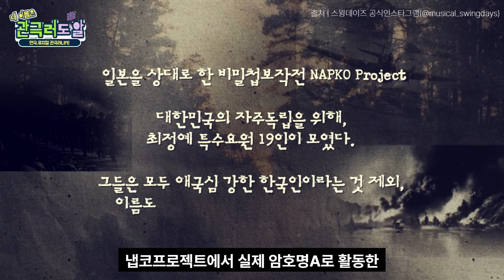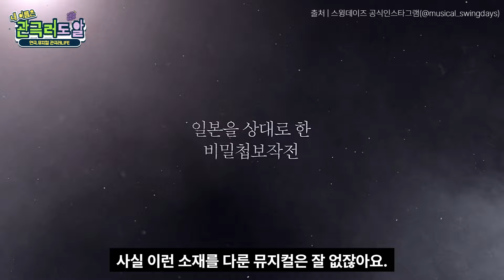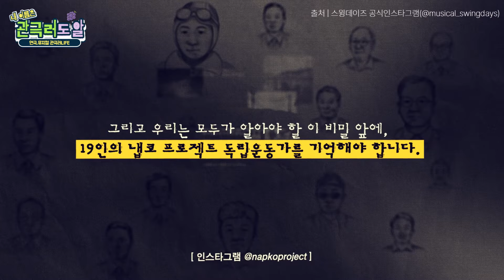[뮤지컬 스윙데이즈 탐구하기] 내 이름은 이제부터 스파이 '암호명A'야.🕵️‍♂️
ㆍ각종 문의는?